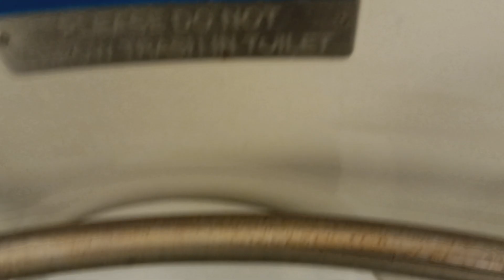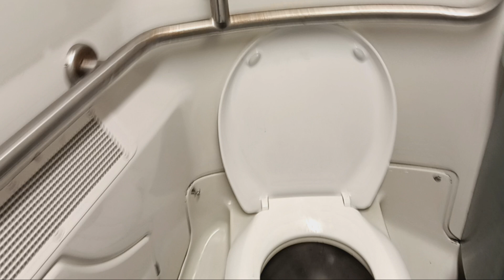MTA Long Island Railroad M7 restroom